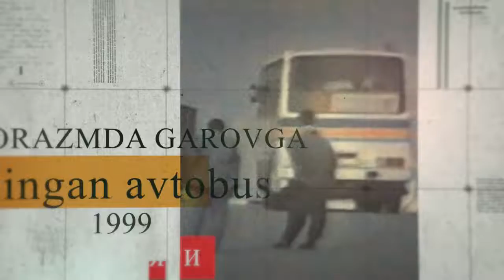Osoyishtalik ortidagi tikanli yoʻl / 16 son / Valijonov Abduqahhor,